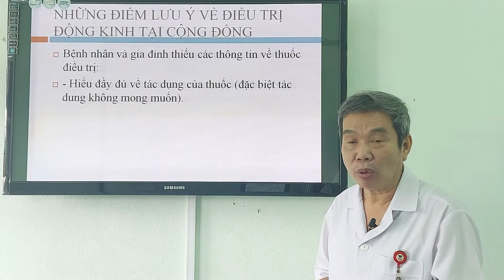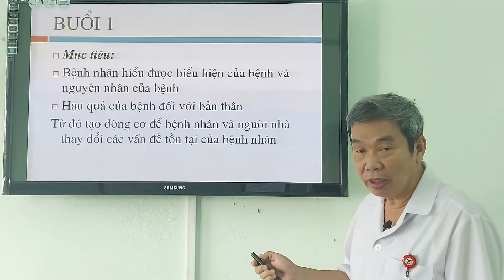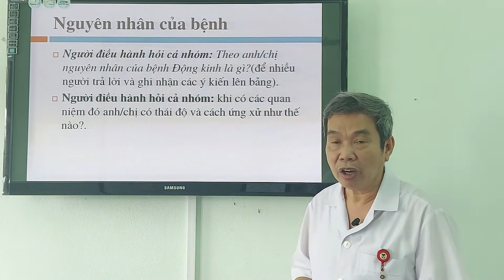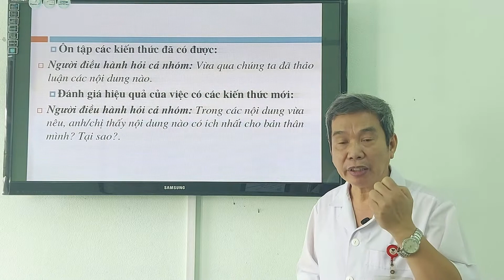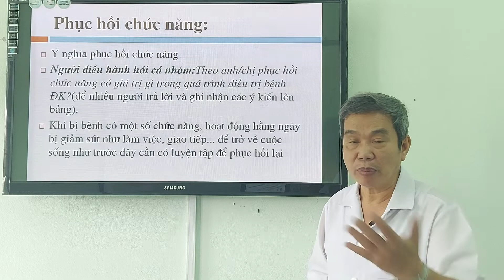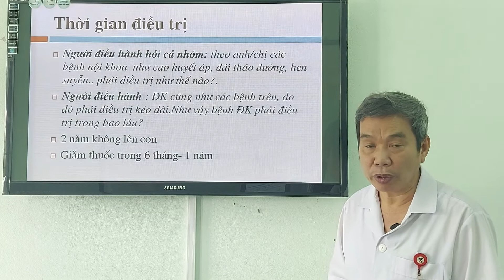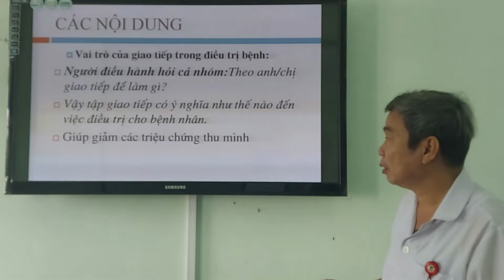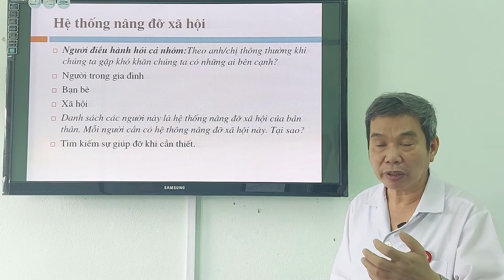2. Giáo dục tâm lý nhóm cho gia đình bệnh nhân động kinh - BSCKII Lâm Tứ Trung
Trong bối cảnh dịch Covid-19, các khóa học tập trực tiếp bị ngưng trệ, Bệnh viện Tâm thần Trung ương 1 với sự hỗ trợ của WHO đã cho ra đời Kênh Sức khỏe tâm thần với loạt bài giảng cho tuyến y tế cơ sở.
Y tế cơ sở bao gồm từ huyện đến xã, thôn bản là tuyến cộng đồng. Để cộng đồng thực hiện nhiệm vụ chăm sóc sức khỏe toàn dân, trong đó có sức khỏe tâm thần, một mặt nhà nước cần có các chính sách pháp luật. Mặt khác,  cán bộ y tế cần phải được đào tạo, tập huấn, được cấp chứng chỉ phù hợp với các quy định nhà nước.
Kênh này chỉ nhằm mục đích phục vụ đào tạo, không có mục đích thương mại. Các bài giảng online này không có giá trị cấp chứng chỉ. Chúng tôi hy vọng, những kiến thức này giúp sức được phần nào nâng cao trình độ khám chữa bệnh của cán bộ y tế .
Quá trình giảng bài, ghi hình còn nhiều thiếu sót. Mong các khán thính giả thông cảm!